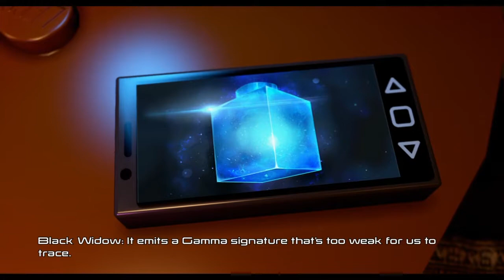THE AVENGERS POKEDEX???(Lego Marvel´s Avengers) PART 3!!!!!!!